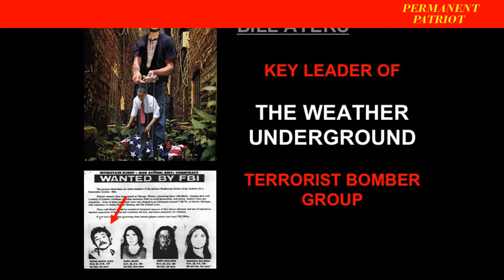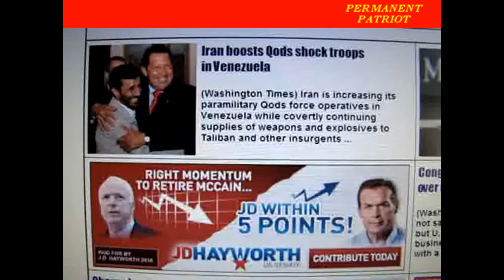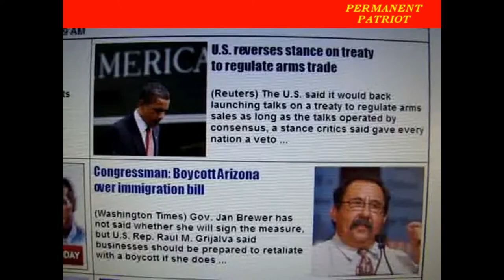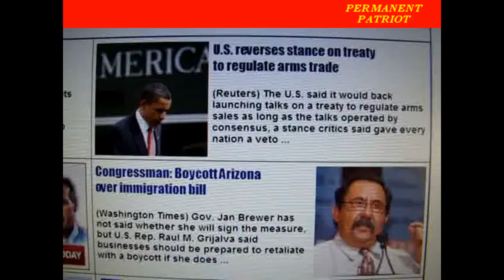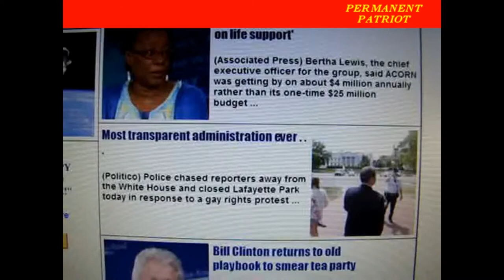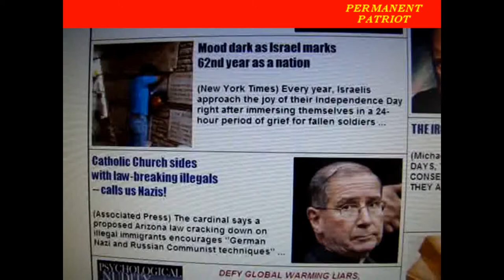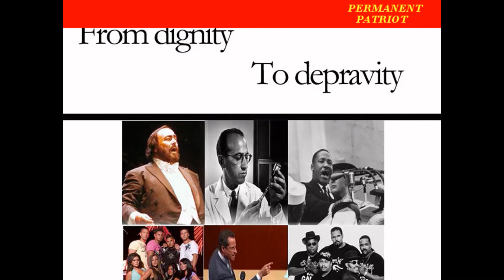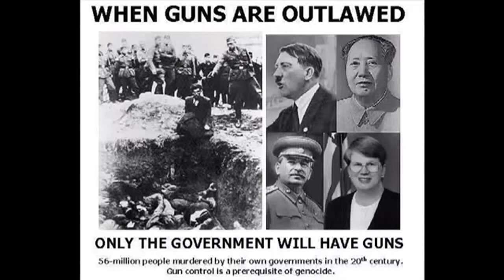OBAMA COMMITS BLATANT TREASON, WHY IS HE NOT SWINGING ???